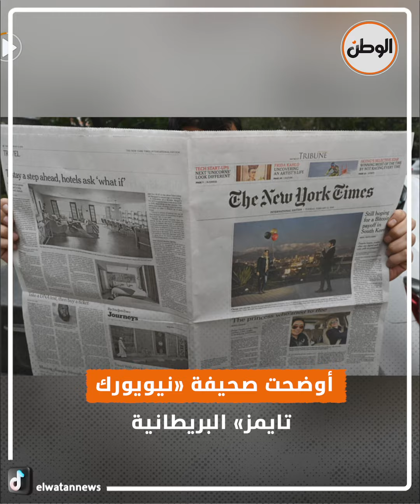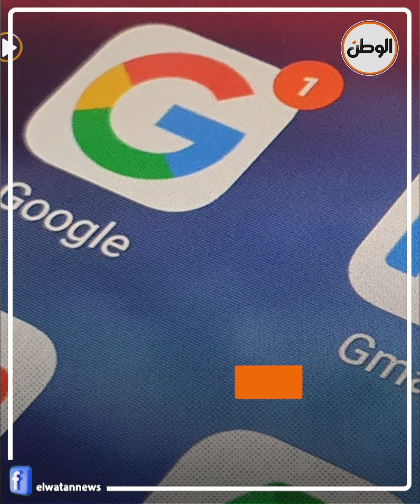مفاجأة «ط ـوفـ ـان الأقصى».. الفصائل الفلسطينية خططت لها منذ عام